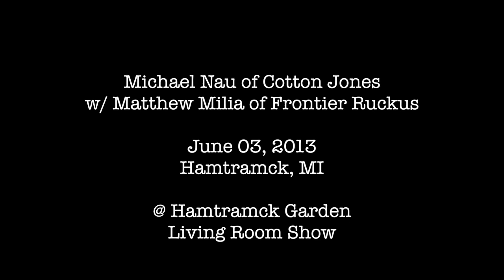Matthew Milia of Frontier Ruckus 2013.06.03 T01 The Splendid World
Siberiankiss Recordings